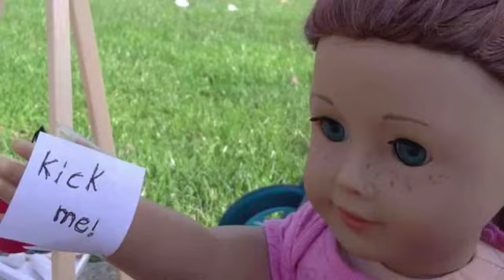Stronger AGMV- (for 50 subscribers!)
Sorry I did get my hand in it a couple of times but it was really windy and Saige kept falling over! Storyline will be In comments